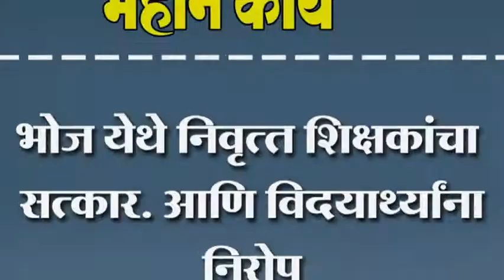भोज येथे निवृत्त शिक्षकांचा सत्कार. आणि विदयार्थ्यांना निरोप.